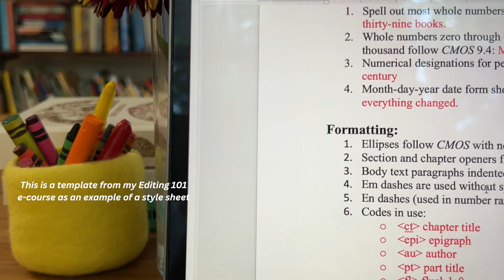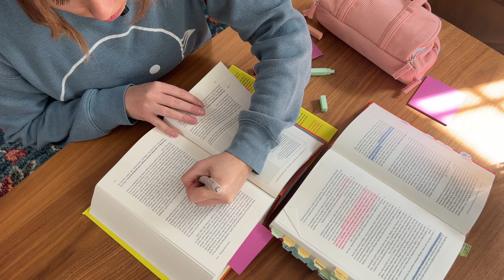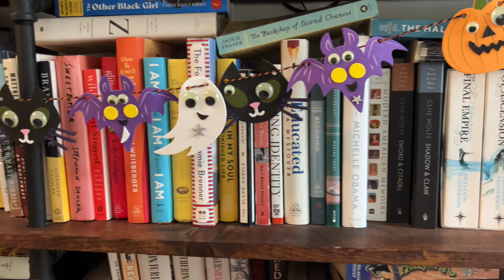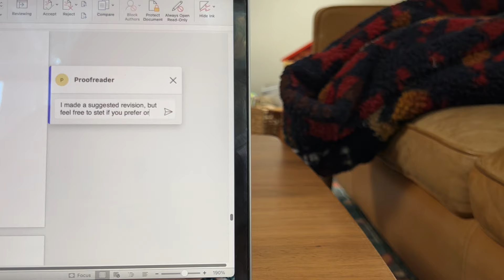New habits vlog: Editing, consistency, and annotating books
New cozy work week in my life vlog (very chatty!) about new habits, consistency, editing and freelancing, and how I annotate my books!

↓ INFO ↓ ☀️

In this work week in my life vlog, I share about what I've learned from James Clear in Atomic Habits, the habit of consistency, and how I try to create systems and rhythms that support my  goal of "1% better every day." I also start annotating my new Chicago Manual of Style, 18th edition, and I annotate books on my nightstand! This week I am working on a blog post on all of my most anticipated books of 2025, and I share a few of those books here. From talk about style sheets and what makes a good editor to annotating my books and updates on our kitchen cabinets, I get chatty about life lately!

MENTIONED

MUSIC🎧:
I
“Morning Chirping" by GuustavvTimothy Infinite
“Tea for Two" by Golden Age Radio
“Don't Need an Answer" by Ten Towers

SAY HI

Sign up for more bookish content!

Try these out for more bookish joy!

ABOUT ME:

I’m a freelance book editor, book blogger, and reader living in North Carolina with my husband and two girls, Matilda and Harriet. So glad you found me!